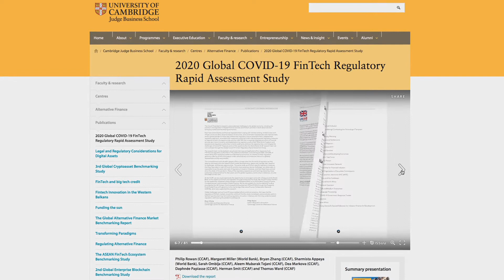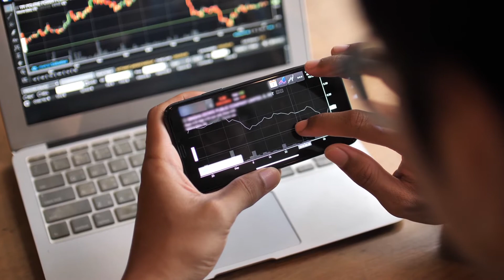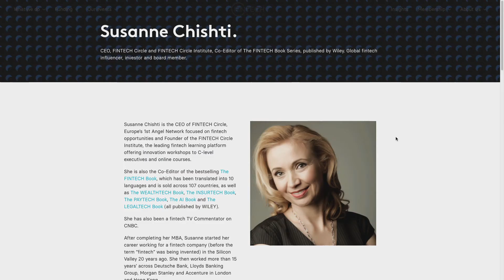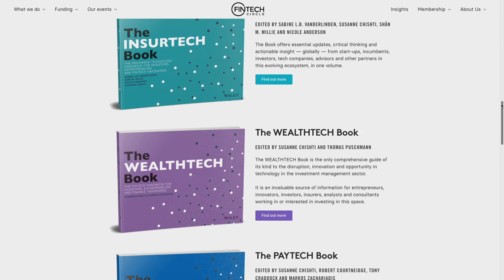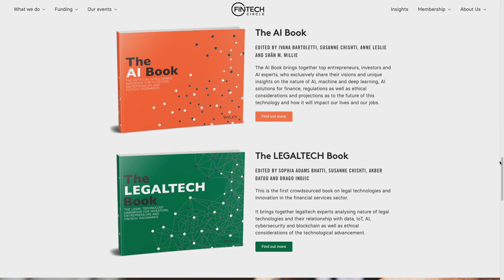The Future of Fintech: News Item